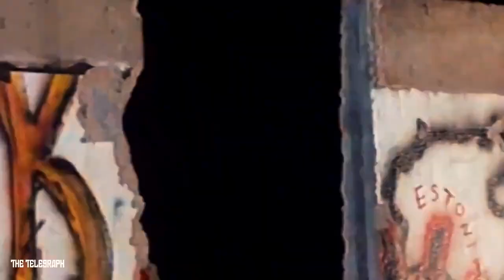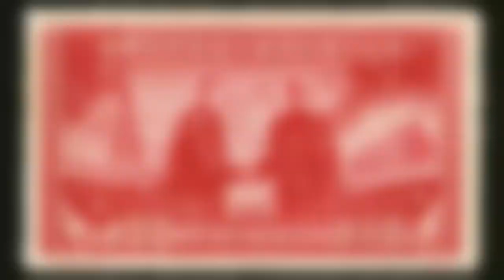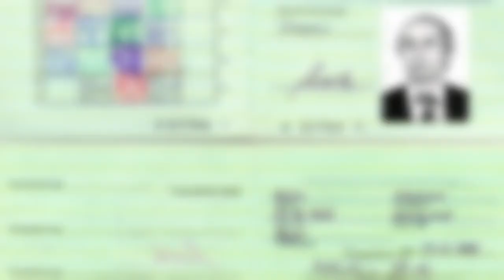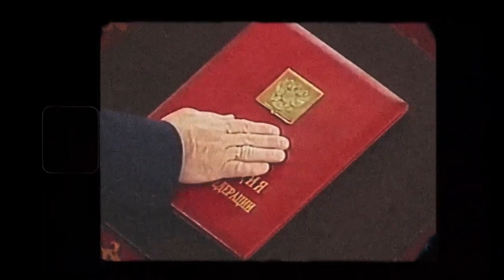Putin's New Cold War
The next Cold War has already begun. At its peak, the Soviet Union was a superpower that challenged the US for global dominance, with the world's largest military and second-largest economy. But with the collapse of the Berlin Wall, many believed that the USSR's days were numbered. Today, Russia, led by President Putin, has slowly been moving back towards its Soviet Union roots.

Automotive Arousal (My Classic Car Book)

About This Channel:
A Channel all diving into topics that I find interesting in a light hearted documentary style, covering everything from Finance to True crime.